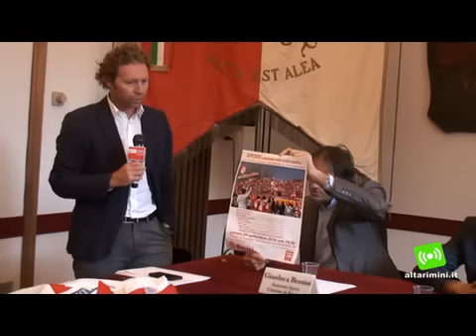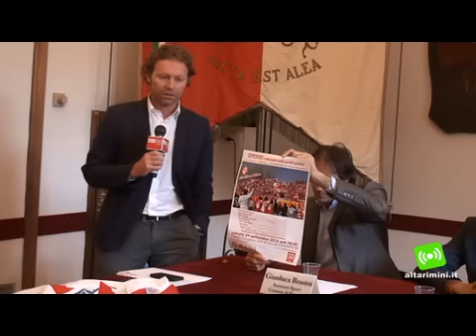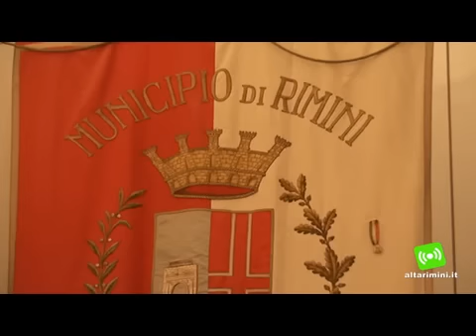Video: Rimini calcio, festa, mostre e premiazioni per i suoi 100 anni di storia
A distanza di 50 anni, il Rimini vestirà la stessa maglia, bianca con banda trasversale rossa, in onore dei suoi 100 anni di storia. Gli abiti del centenario sono divise proposte per ricordare le origini calcistiche della società biancorossa: la maglia nera riproduce quella indossata negli anni 30' dai giocatori del dopolavoro ferroviario di Rimini, squadra rivale della libertas Rimini nata nel 1912. Tre maglie che parlano di questo centenario, prodotte in serie limitata e acquistabili nello shop del Romeo Neri, un ricordo che un riminese doc non potrà negarsi per festeggiare al meglio questa ricorrenza.

Non solo maglie ad ogni modo: nei prossimi mesi saranno numerose le iniziative per festeggiare la società romagnola.

"Tante le iniziative una festa per la città, dal centro e sul mare:  feste, mostre, libri, convegni. Tornei  per  i pulcini,  tutto gratuito. - Ha sottolineato il Presidente Biagio Amati -- Naturalmente non abbiamo tralasciato la beneficenza con una serie di iniziative. Ci sarà un bel concorso con le scuole elementari e medie con una festa finale a Natale. I disegni sul Rimini più belli saranno premiati. Magari se viene fuori un bel lavoro faremo una pubblicazione."

Le immagini del  Romeo Neri in bianco e nero,  quando ancora lo stadio era un prato ed intorno al campo c'era solo dell'erba, sono fra le 150 foto che saranno in esposizione, dal 20 settembre,  nella Sala degli Archi nel cuore della città. Scatti ripescati, da due tifosi, nell'archivio della biblioteca comunale e non solo. Foto che ripercorrono, grazie alla varie formazioni, la storia calcistica ma anche quella riminese. A loro, ma anche a tutti quelli che hanno fatto la storia di questa società  va il "grazie" di Biagio Amati: "Bellavista, Dino Cappelli, il segretario Grillini che è stato più di 50 anni nella Rimini calcio, Piero Soldati; i tifosi: la Tina, Zanotti, Moratti Giovanni  e poi chiedo scusa se non ricordo tutti. Ringrazio  davvero  anche tutti coloro che non ho conosciuto che me ne hanno sempre parlato come grandi tifosi.  Perché  abbiamo bisogno di gente che abbia davvero affetto per la Rimini calcio."

E sul prato del Romeo Neri, lo stesso di cento anni fa, già da domani alle 16, al via le prime partite amichevoli in programma per la festa del Rimini. Poi sul regalo, la ciliegina sulla torta, per questo compleanno a due zeri Amati conclude: "Dopo le prime due uscite della squadra faccio fatica a parlare. Però sarebbe fare un bel campionato credo sia una cosa importante."